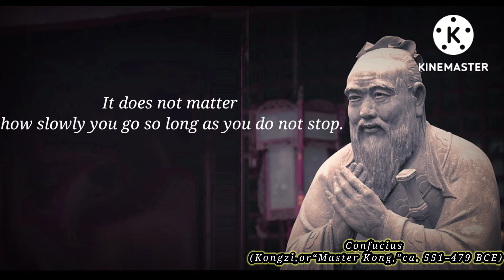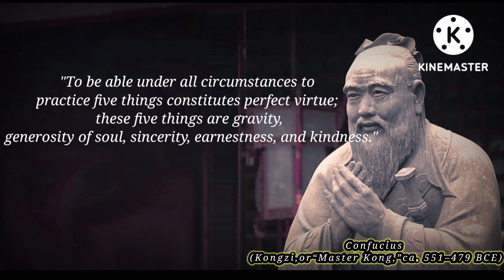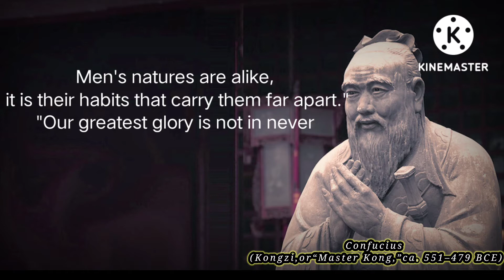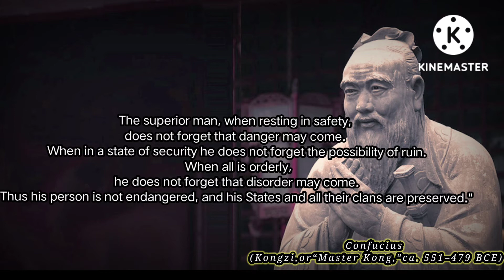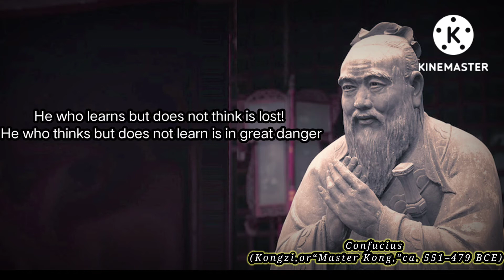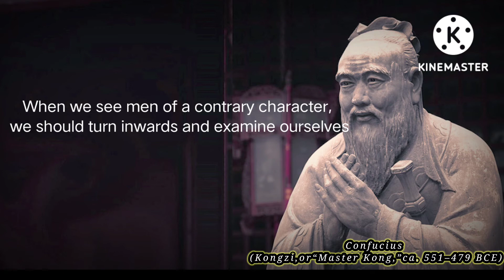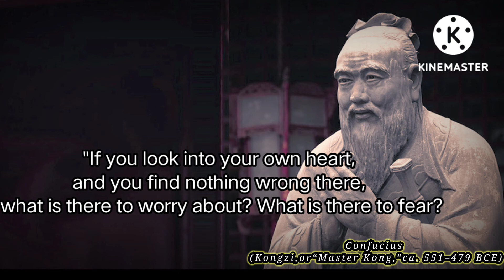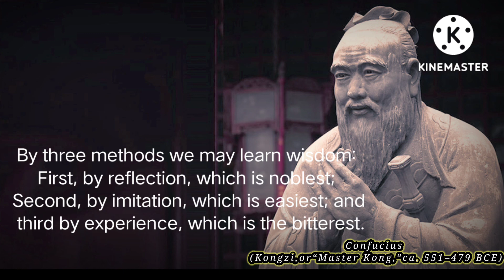Best quotes about life from confucius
Confucius was an influential Chinese philosopher, teacher and political figure known for his popular aphorisms and for his models of social interaction.

Confucius, also known as Kong Qiu or K’ung Fu-tzu, was a Chinese philosopher, teacher and political figure. His teachings, preserved in the Analects, focused on creating ethical models of family and public interaction and setting educational standards. After his death, Confucius became the official imperial philosophy of China, which was extremely influential during the Han, Tang and Song dynasties.

Confucius was born probably in 551 B.C. (lunar calendar) in present-day Qufu, Shandong Province, China.

Little is known of Confucius’ childhood. Records of the Historian, written by Ssu-ma Chi’en (born 145 B.C.; died 86 B.C.) offers the most detailed account of Confucius’ life. However, some contemporary historians are skeptical as to the record’s accuracy, regarding it as myth, not fact.

According to Records of the Historian, Confucius was born into a royal family of the Chou Dynasty. Other accounts describe him as being born into poverty. What is undisputed about Confucius’ life is that he existed during a time of ideological crisis in China.